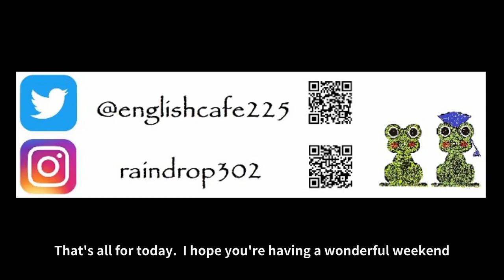【Episode】English learning should be fun. 日英バイリンガル Podcast シャドーイングに最適！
YouTubeプレイリスト おススメ動画

英会話教室 English Cafe　講師 Rika

TOEIC 950点
JICA Coordinator